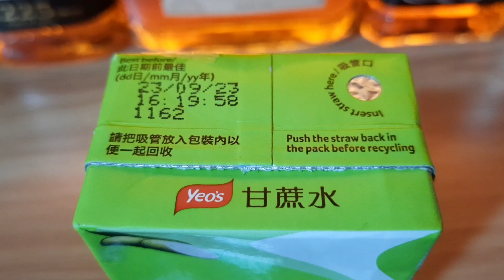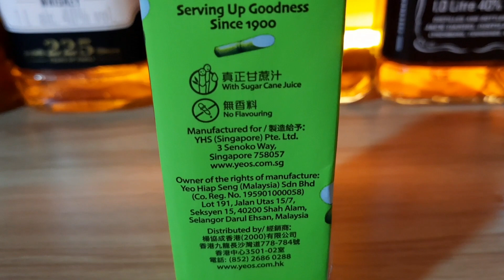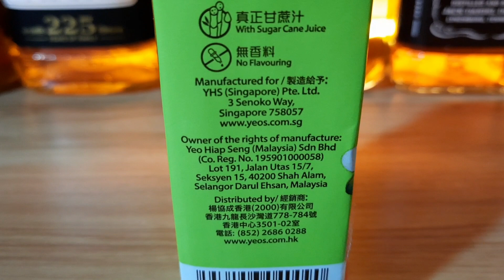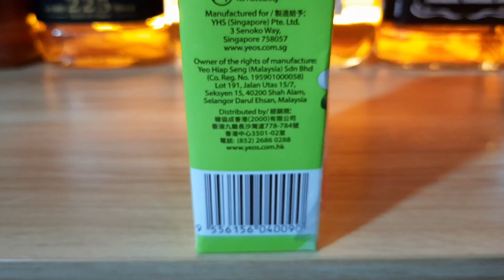Yeo's - Sugar Cane Drink With sugar cane juice 楊協成 - 甘蔗水